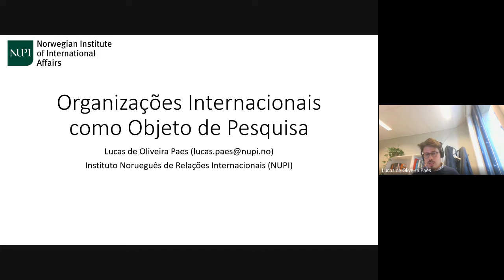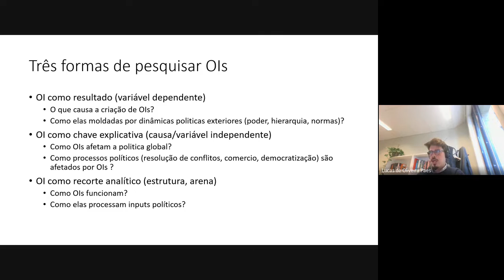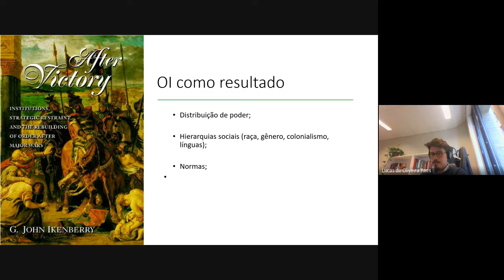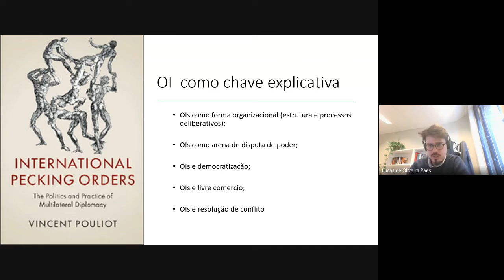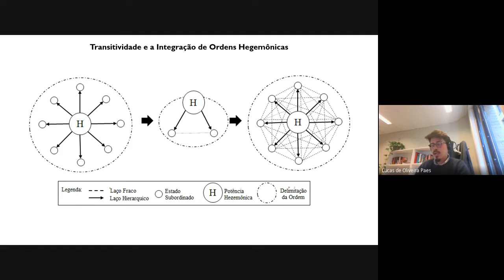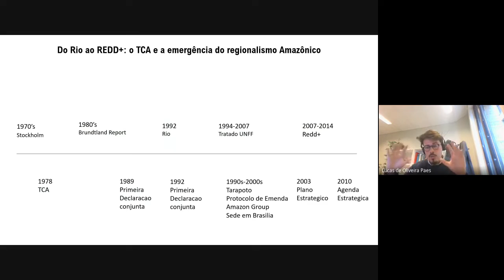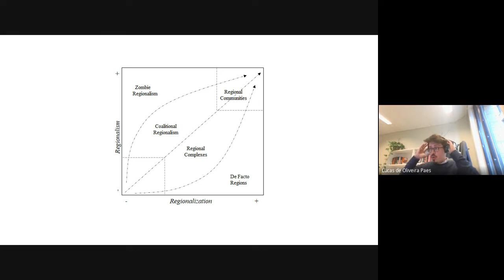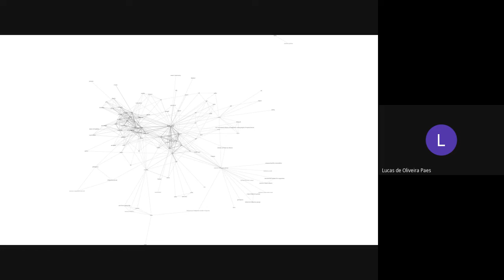Aula 07 UNIDADE 3 REGIMES E ORGANIZAÇÕES DE ALCANCE GLOBAL Palestra com Lucas de Oliveira Paes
Pesquisador Sênior do Instituto Norueguês de Relações Internacionais (NUPI). Pós-Doutorado do Conselho Europeu de Pesquisa no NUPI.
Doutor em Política e Estudos Internacionais pela Universidade de Cambridge. Possui graduação em Relações Internacionais pela Universidade Federal do Rio Grande do Sul (2013) e mestrado em Estudos Estratégicos Internacionais pela Universidade Federal do Rio Grande do Sul (2016). Possui ênfase de pesquisa em Teoria de Relações Internacionais, principalmente em perspectivas relacionais sobre hierarquias na política internacional.